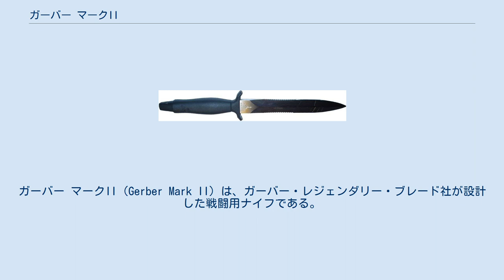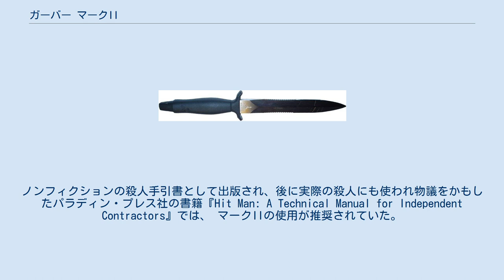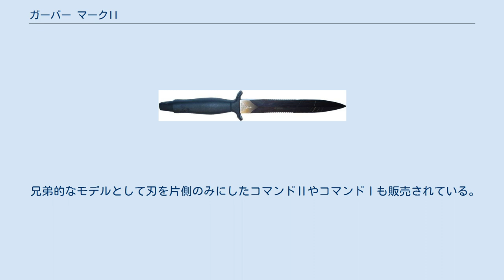ガーバー マークII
ガーバー マークII（Gerber Mark II）は、ガーバー・レジェンダリー・ブレード社が設計した戦闘用ナイフである。
1967年から2000年まで製造され、2002年に35周年記念モデルとして1500本が追加で製造された。
また2008年7月現在、生産を再開している。
アメリカ陸軍退役大尉バド・ホールズマンによって古代ローマ時代のマインツ型グラディウスをモデルに設計された。
 マークIIは16.5センチメートルのくびれた槍のような諸刃を有し、第二次世界大戦中にブリティッシュ・コマンドスのために開発されたフェアバーン・サイクス戦闘ナイフに似通った特徴的な柄を持つ。
ベトナム戦争でアメリカ軍によって使用され、評判はKa-Barナイフの次に良好だった。
ノンフィクションの殺人手引書として出版され、後に実際の殺人にも使われ物議をかもしたパラディン・プレス社の書籍『Hit Man: A Technical Manual for Independent Contractors』では、 マークIIの使用が推奨されていた。
 ベトナム戦争の間、最初に生産されたマークIIには鞘からの抜き差しを容易にし、またフェンシングのフルーレと似た握り方をするため柄と刃の間に5度の角度が設けられていた。
しかしこの機構はユーザーから「曲がった刃」と認識され、多数が返品されたため、ガーバー社は以降の生産からこの機構を排除した。
後に限定生産された1986年の20周年記念モデルは角度をつけて復刻されている。
1970年代には、軍の基地及び駐屯地の売店でマークIIは「好みと合わない」「残虐すぎる」などの理由で販売されなくなった。
ナイフ設計者としてガーバーで働いていたアルフレッド・クラーク・マー（後のアルマー・ナイフの創設者）は柄の付近に鋸歯を取り付け、「サバイバル・エイド」として基地の売店でアピールし、戦闘用ナイフとしてよりはむしろサバイバルナイフとしての販売を再開した。
 戦闘用以外にも狩猟時の止め用のナイフとしても使用されている。
初期には少数のダイバーズナイフモデルも存在する。
 限定モデルとして真鍮製のヒルトとウッドハンドルを持つプレゼンテーションモデルや、刀身にベトナム戦争時代のアメリカ4軍（陸軍、海軍、空軍、海兵隊）のイラストをプリントし、柄にバッジを取り付けたベトナム戦争記念モデルが存在する。
 柄は当初は通称「キャッツ・タング」（猫の舌）と呼ばれるアルミ製の柄にステンレス粉を吹き付けて樹脂で接着したものであったが、後にアーモハイドという名称で知られてる樹脂の吹き付け加工のグレーハンドル（少数の金、黄、オレンジハンドルも存在する）に変更され、1980年代に黒色のアルマイト加工された物（ステンレス粉吹き付けのCSハンドルも存在する）に変更された。
 刀身に使用する鋼材も初期はL6工具鋼であったが、1980年代にアルマイト柄のモデルから440Cステンレス鋼へ変更され（20周年記念モデルはL6鋼を使用）、2002年の35周年記念モデルでは154CMステンレス鋼、2008年以降のモデルは420HCステンレス鋼を使用している。
初期のモデルは使用する鋼材と刃の形状により、ダガーとしては高い切れ味を持つ。
 初期モデルに付属していたシース（鞘）は皮製であったが、高温多湿なベトナムで使用するには貧弱な造りであり劣化しやすいことが難点であった。
1980年代以降の440Cモデルには頑丈なナイロン製シースが付属していた。
 ガーバー社はマークIとして知られているマークIIの小型版を製造した。
マークIは12センチメートルの刃を有し、ブーツナイフとして販売された。
 兄弟的なモデルとして刃を片側のみにしたコマンドⅡやコマンドⅠも販売されている。